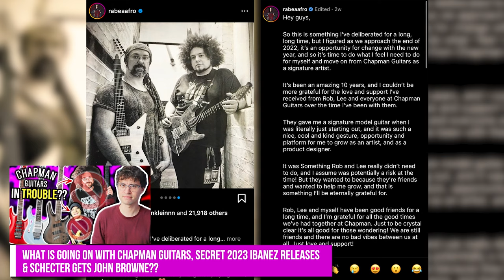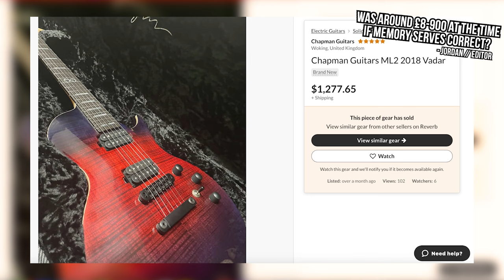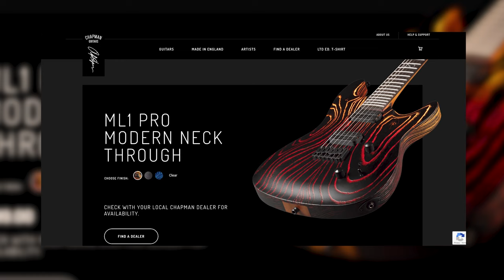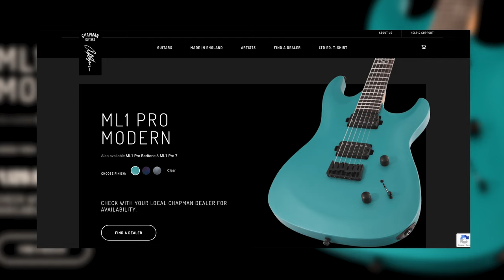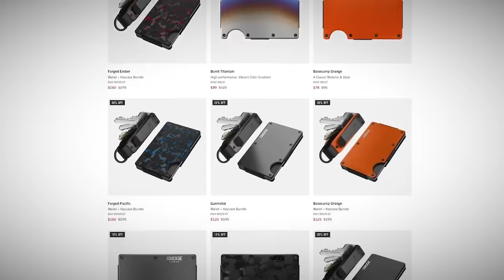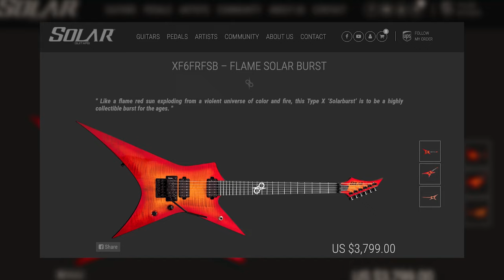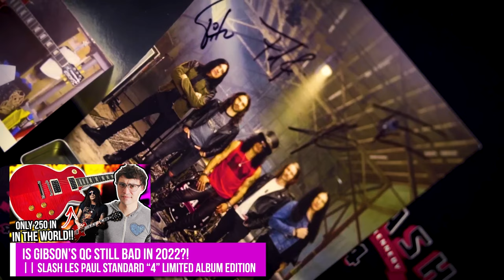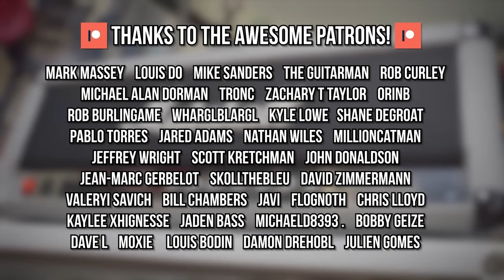Let's talk about "YouTuber" guitar brands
Massive thanks to Ridge for bringing you today's video!

➤Timestamps/More Details
» 0:00 Welcome!
» 0:44 Chapman Guitars (Rob Chapman)
» 7:44 Sponsored by Ridge and use code AGUFISH for a discount & free shipping!
» 8:50 Solar Guitars (Ola Englund)
» 12:58 Badlands Guitar Company (Phil McKnight & The Tone King)

KRAMER GUITARS REVIVAL, JARED DINES NEW SIGNATURE & 2023 EPIPHONES?? || ASKgufish